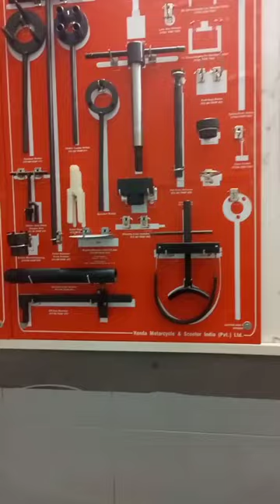Honda service centre special tool malakheda Alwar#engeenering